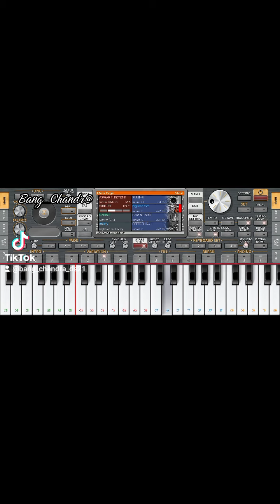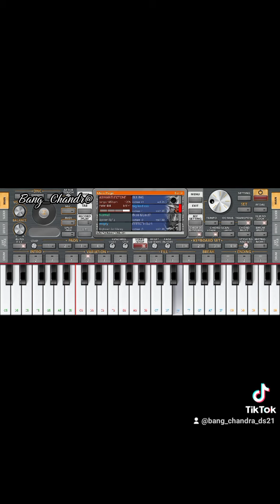Lagu Natal, Gita Sorga Bergema || Lulo Electone || ORG2023